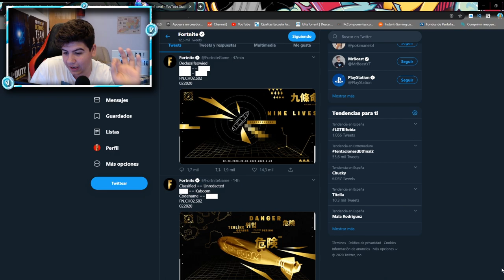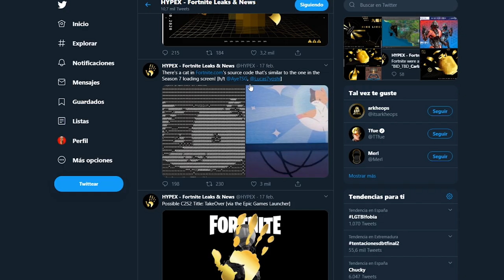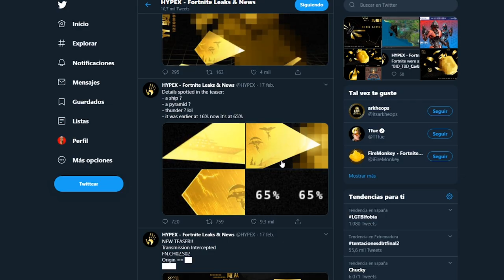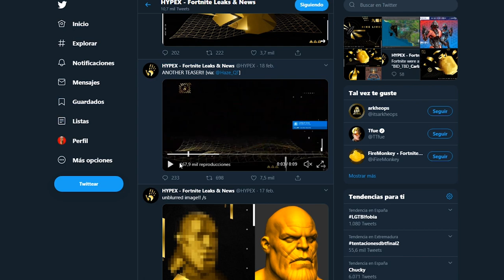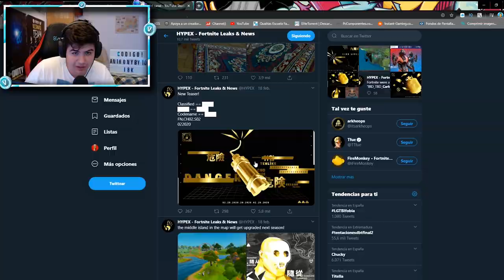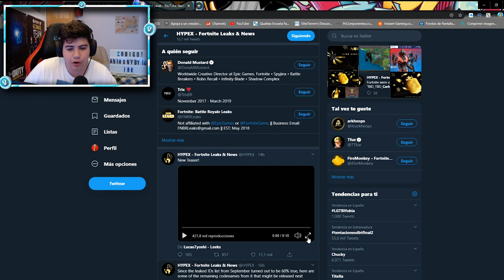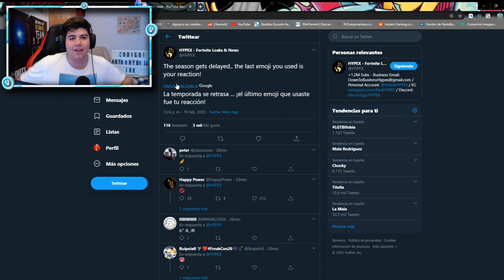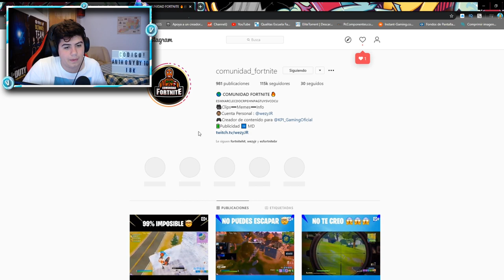Fortnite Capitulo 2 - Temporada 2 *ÚLTIMOS TEASERS Y TODA LA INFO!*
MAÑANAAAAAAAA!